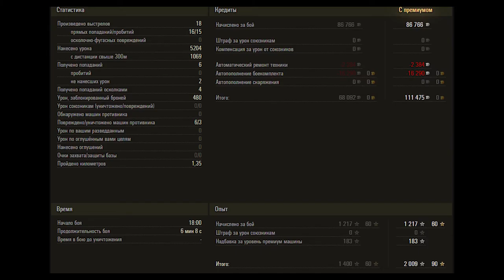World of Tanks Replays - Char Futur 4 - Gift of Steel Wall - Ace Tanker 10.2k spot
And do not forget to leave a comment to contribute ideas to give yourself the motivation to make better and better videos.